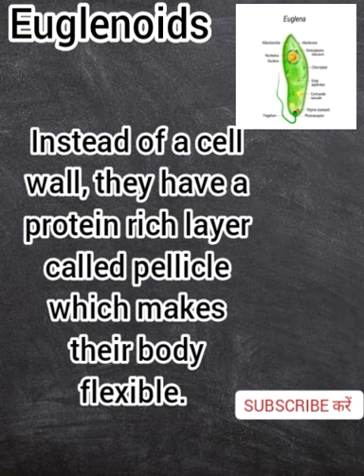NEET Complete NCERT Euglenoid ( युग्लीनोइड ) just in1minute Biological Classification class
NEET Complete NCERT Euglenoid ( युग्लीनोइड ) just in 1 minute Biological Classification class 11 topic
neet2021
neet2022
Biology NCERT Class 11
Biology shorts video
NEET preparation 2021 video
neet biology class 11 biology classification topic 11
युग्लीनोइड
"ऐसे और भी विडियो के लिए चैनल को सब्सक्राईब करें "
Thanks